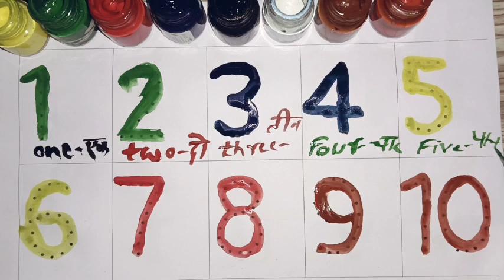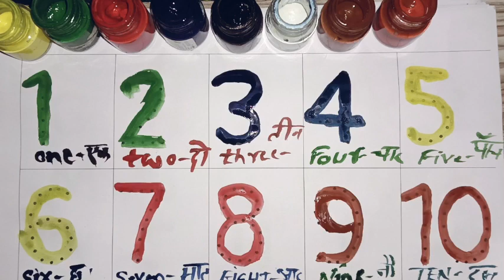one two three counting,123 counting, 1 to 10 counting, counting numbers 1 to 10, kids learn 123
one two three counting,123 counting, 1 to 10 counting, counting numbers 1 to 10, kids learn 123 @JagdishMeenatonk
kids learn 123 counting numbers
1 to 10 counting in Hindi and English
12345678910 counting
ginti
ginti hindi and english
numbers song 123
ginti bole 1 se 10 tak
ginti ka video
maths class 1st
preschool educational video
toddlers preschool learning video
kids learning video
ka se kabutar kh se khargosh
hindi kids rhymes
hindi rhymes
kids learn counting